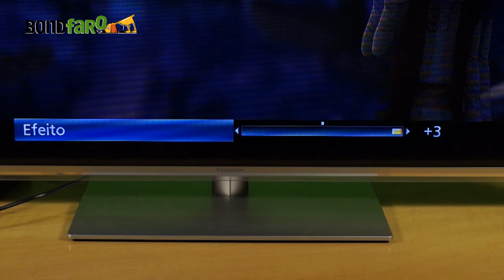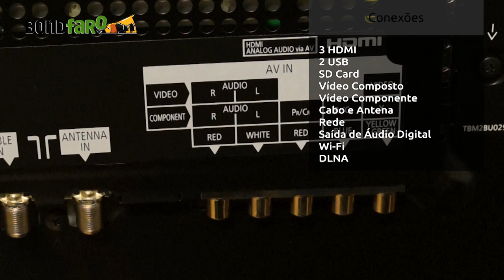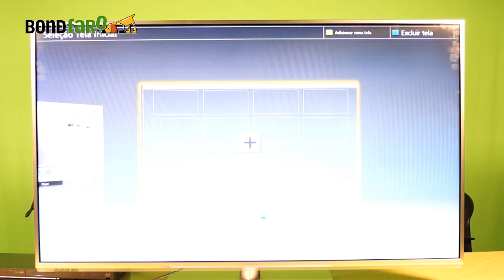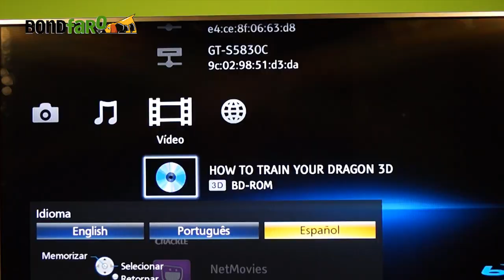Panasonic LED TV Smart Viera 50" - Review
Testamos a Smart Viera da Panasonic, uma TV de 50 polegadas com ótimas imagens.